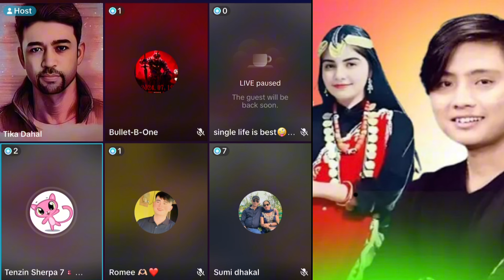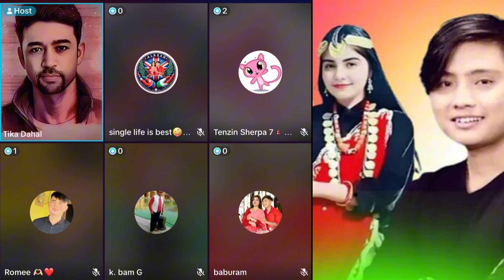सबैले हेर्नुहोला 🔴 Tika Dahal को ब्रोर्डमा Alresh Family को बारेमा चल्यो यस्तो बहस ✅ Alresh Family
Tiktok live
Tiktok Nepal
aleeya aleey
Asmita lama
Alresh Family
Alresh forever
Alresh Family Tiktok Live
Alreshgyng videos
Alreshgyng
Alresh health videos